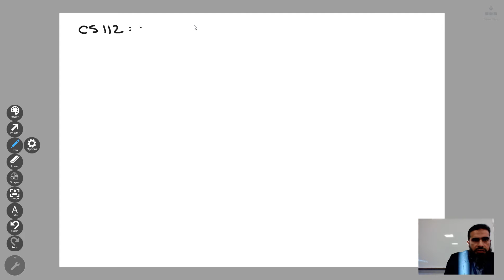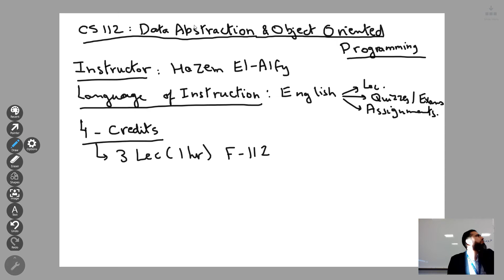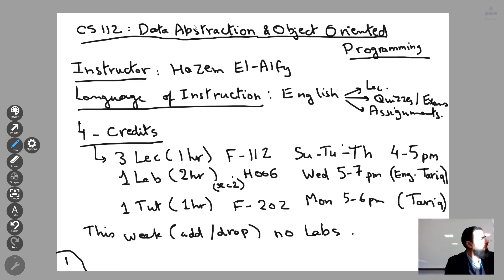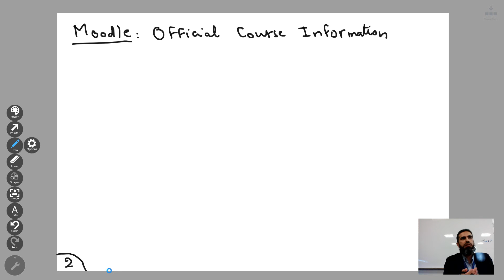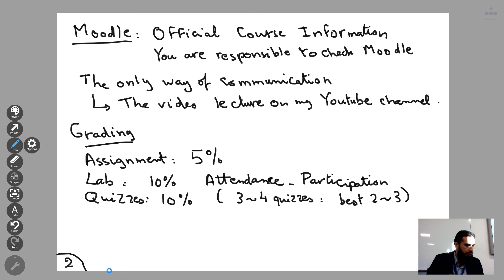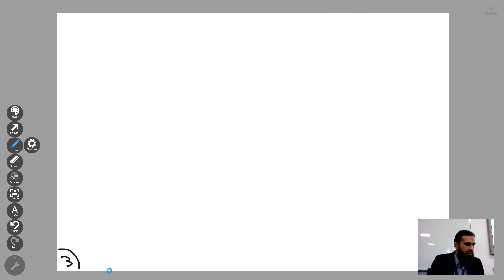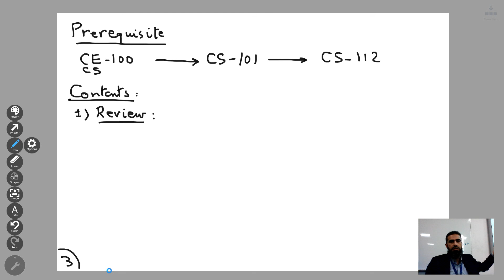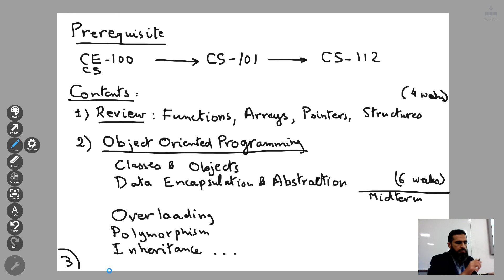CS112 Lec01 evening - 2019-02-03